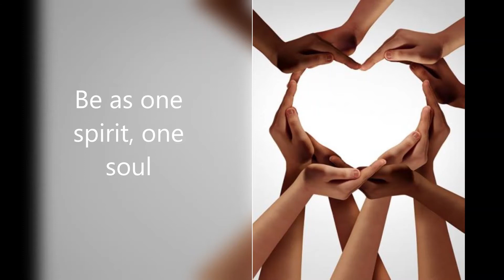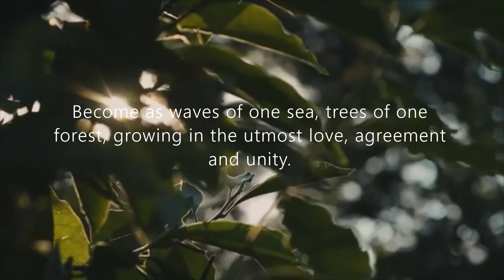Be As One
Be as one spirit, one soul, leaves of one tree, flowers of one garden, waves of one ocean. Become as waves of one sea, trees of one forest, growing in the utmost love, agreement and unity.

('Abdu'l-Baha, The Promulgation of Unversal Peace)